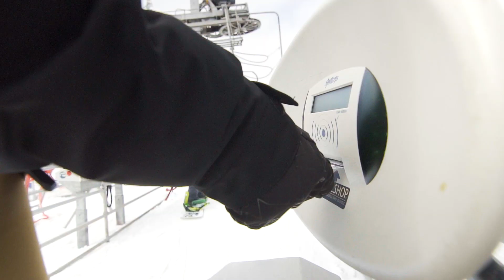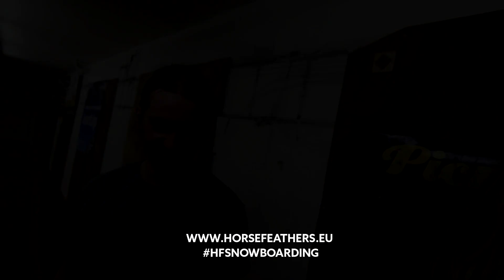Horsefeathers Praděd Cruisin'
Každý moravský snowboardový nadšenec byl minimálně jednou na „moravském ledovci” – Pradědu – a ví, že to místo má svý kouzlo. Nádherná krajina, super lajny na cruising, minimum lidí a díky poloze vždy dostatek sněhu.
Málokdo si ale umí představit, že by na Pradědu mohl potkat ty nejlepší světové riderz. Tohle překvapení připravila několika lokálům, kteří v těch dnech na Praděd vyrazili, plzeňská HORSEFEATHERS CLOTHING crew, která sem vyrazila v početném složení včetně Halldóra a Eikiho Helgasona i švédského mistra stylu Månse Hedberga.
My vám teď přinášíme full edit z tohoto vydařeného tripu. Enjoy it!